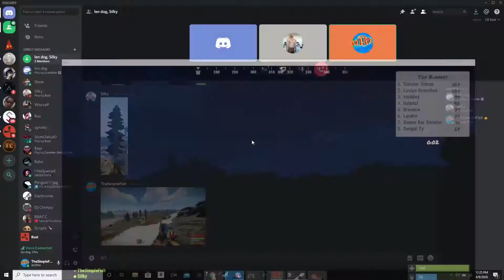Operation sea lion - Rust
operation sea lion, executed perfectly